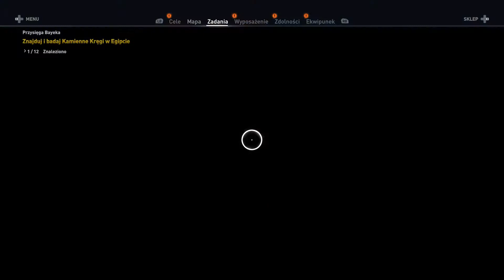Assassin's Creed Origins Rustler